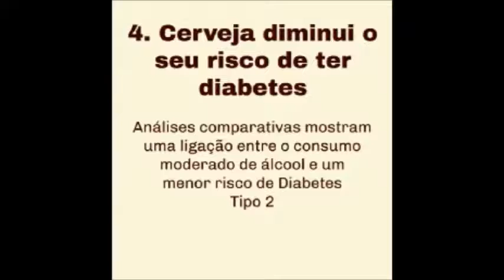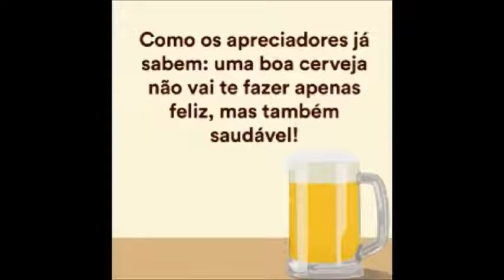Benefios Da Cerveja